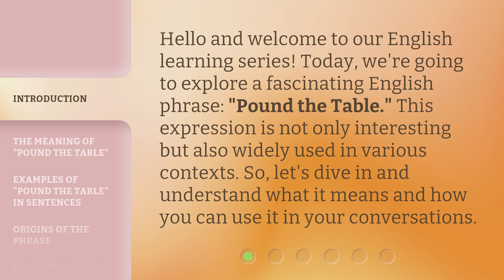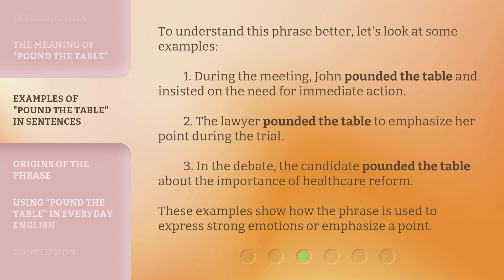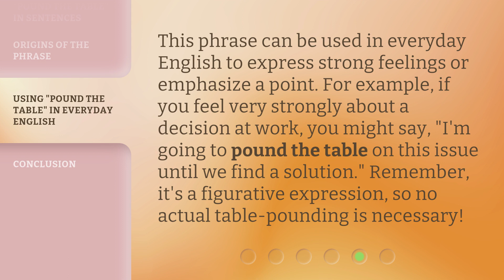Understanding "Pound the Table": An English Phrase Explained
Unraveling the Meaning of 'Pound the Table': An Insightful English Phrase Demystified • Join us as we delve into the depths of the English language to decipher the true essence behind the idiom 'Pound the Table.' Gain a comprehensive understanding of its origins, usage, and underlying connotations in this enlightening video.

00:00 • Introduction - Understanding "Pound the Table": An English Phrase Explained
00:31 • The Meaning of "Pound the Table"
00:57 • Examples of "Pound the Table" in Sentences
01:29 • Origins of the Phrase
01:50 • Using "Pound the Table" in Everyday English